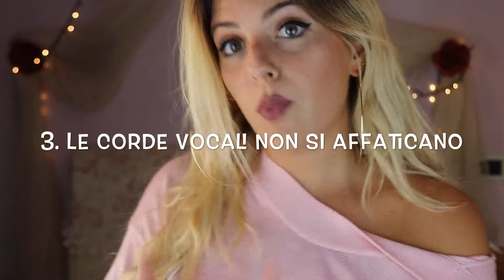COME CANTARE MEGLIO IN POCHI MINUTI!! (LIP ROLL) || PERLE CANORE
Ciao Speciali!!
Ecco la nuova rubrica dedicata al CANTO!!
Che ne pensate?? Se avete domande scrivetele nei commenti!!!